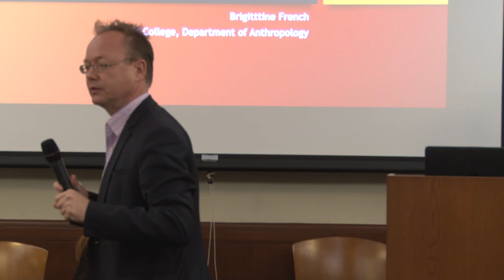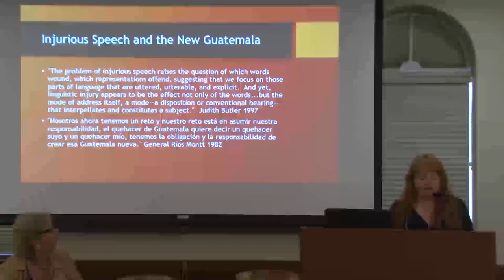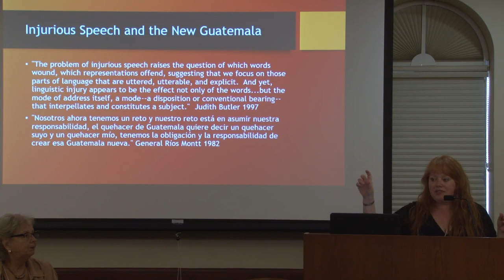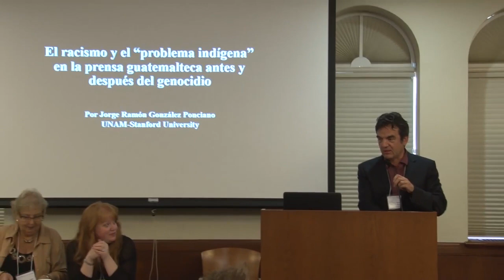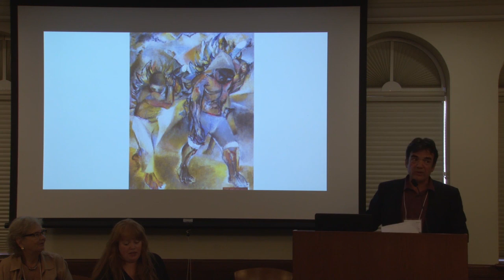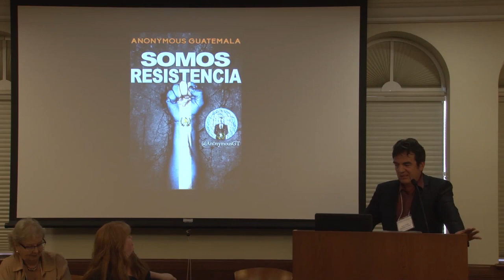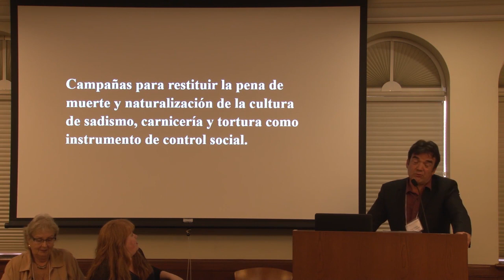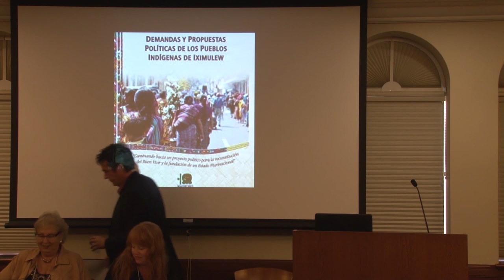Racist Discourse and Genocide / Discursos Racistas y Genocidio (Guatemalan genocide conference)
The USC Dornsife Center for Advanced Genocide Research shares this panel from its 2016 international conference "A 'Conflict'? Genocide and Resistance in Guatemala," featuring the following scholars and topics:

Brigittine M. French (Anthropology, Grinnell College):
“Rios Montt’s Public Discourse and the Cultural Logic of the Guatemalan Genocide”
(“Discursos públicos de Ríos Montt y la lógica cultural del genocidio en Guatemala”)

Jorge Ramon Gonzalez-Ponciano (Anthropology, UNAM/Stanford University):
“El racismo y el “problema indígena” en la prensa guatemalteca antes y después del genocidio”
(“Racism and the ‘Indian Problem’ in the Guatemalan Press Before and After the Genocide”)

The panel is chaired by Norma Chinchilla (Sociology, CSU Long Beach).

The conference was organized by Wolf Gruner, Founding Director of the USC Shoah Foundation Center for Advanced Genocide Research, and Victoria Sanford, Founding Director of the Center for Human Rights and Peace Studies (CfHRPS) at Lehman College, City University of New York. It was cosponsored by the USC Latino Alumni Association and USC Dornsife School of International Relations. The conference was supported by Colectivo Guatemalteco en Los Angeles, CHIRLA (Coalition for Humane Immigrant Rights of Los Angeles), Villa Aurora, Program for Torture Victims, FAFG (Forensic Anthropology Foundation of Guatemala/Fundación de Antropología Forense de Guatemala).